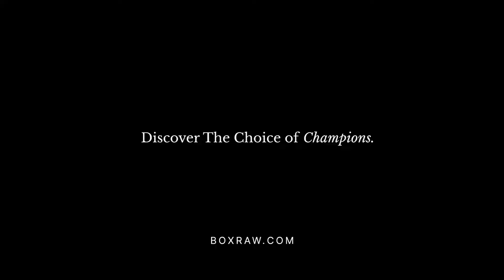LUIS PINEDA • BDAVE • NICHLMAO • ALEX WASSABI WEIGH IN AHEAD OF TAG TEAM FIGHT